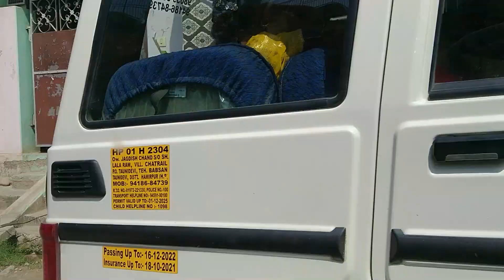Himachal ki हरियाली